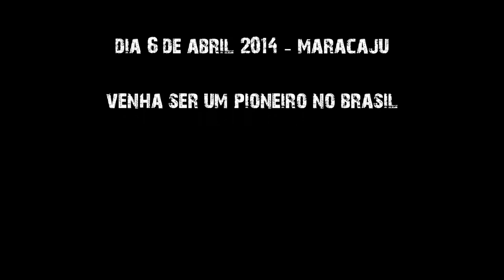Self Defense - kajukenbo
O Kajukenbo Brasil está em fase de implementação em Campo Grande - MS. Venha fazer parte desta Ohana (família) e aprender esta arte marcial tão eficiente.